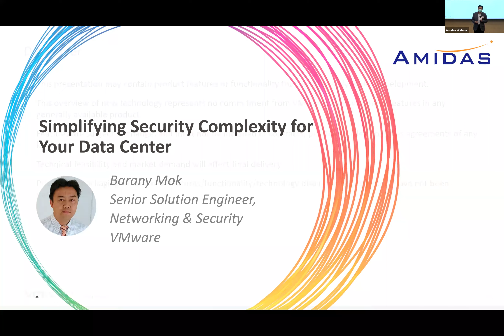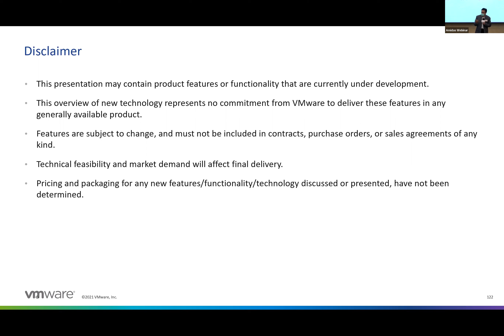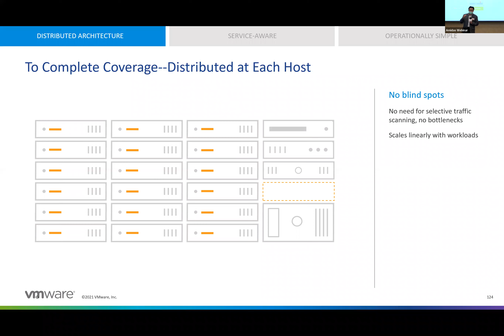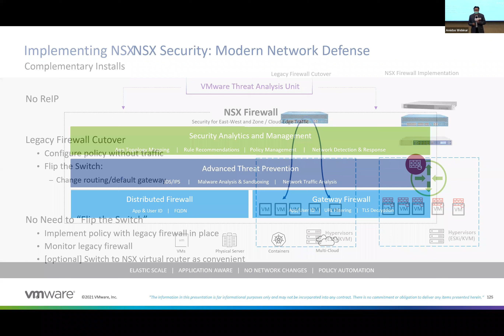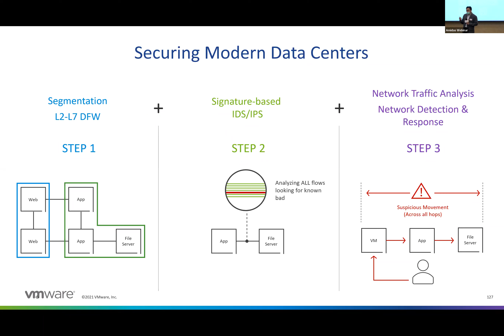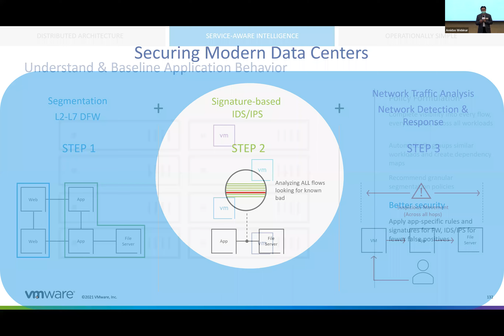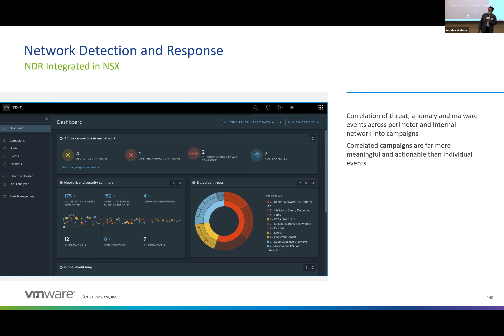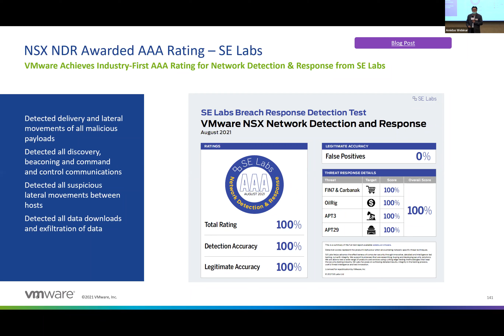VMware - Simplifying Security Complexity for Your Data Center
Speaker：Barany Mok, Senior Solution Engineer, Networking and Security, VMware